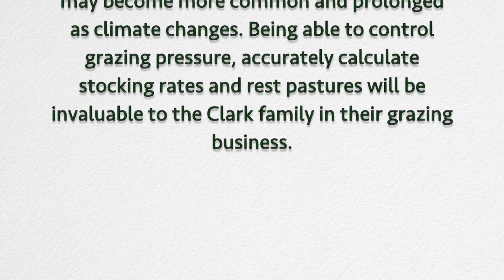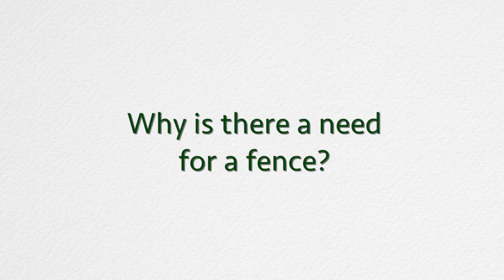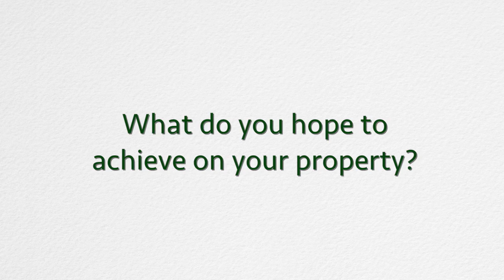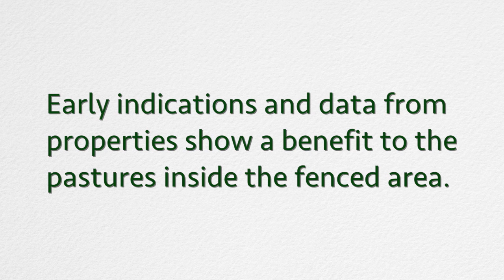IRC 2016 - Exclusion Fence to Maintain Grazing Outcomes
This video was produced in conjunction with the Queensland Department of Agriculture and Fishers (DAF) and aired at the 10th International Rangeland Congress held in Saskatoon from July 16-22, 2016.
The video features Australian producer Peter Clark discussing the use of exclusion fencing to manage pests to maintain grazing outcomes in Australia. Management of total grazing pressure (including kangaroos) is an important consideration in this region where seasonal conditions can vary greatly and droughts may become more common and prolonged as climate changes. Peter and Elizabeth discuss how being able to control grazing pressure, accurately calculate stocking rates and resting pastures will be invaluable to the sustainability of their operation.